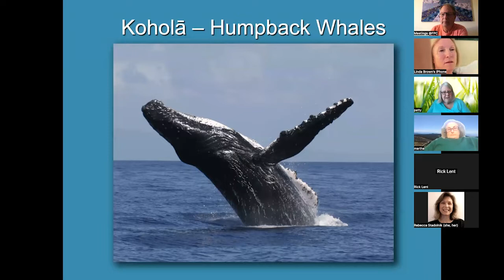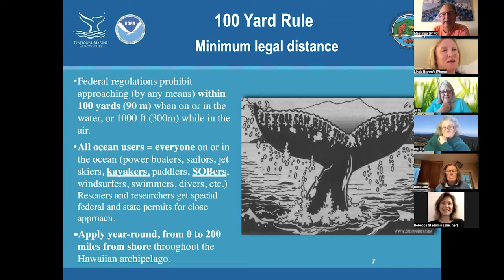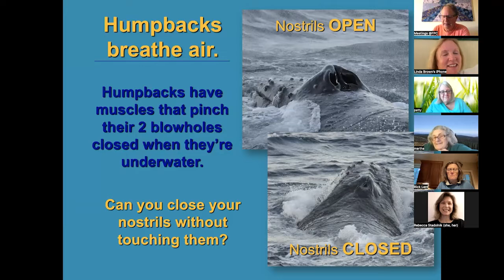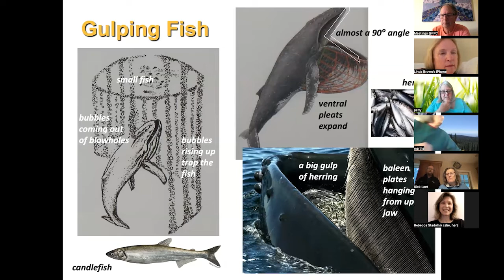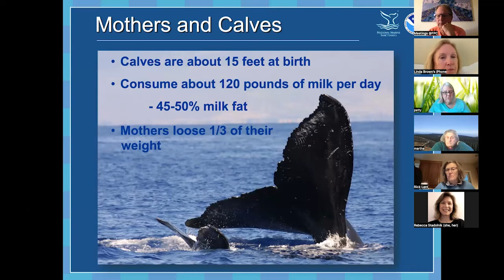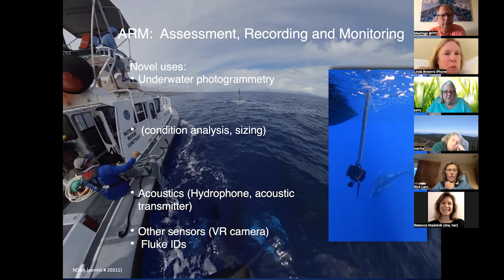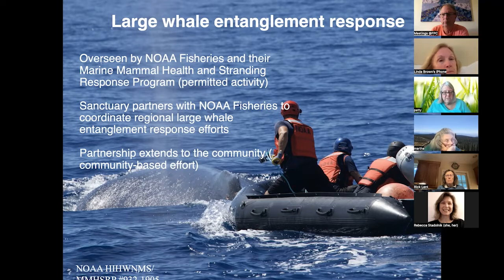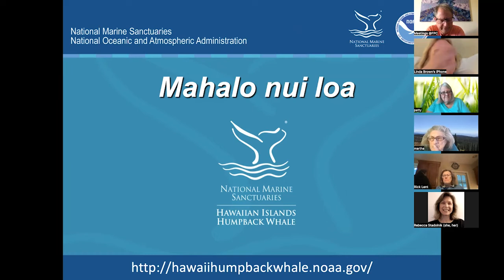FPC Saturday Talk Humpback Whales 12 3 22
Jeff Brown presents from in Hawaii, talking with Patty Miller from the Hawaiian Islands Humpback Whale Marine Sanctuary, discussing, you guessed it, Humpback whales!